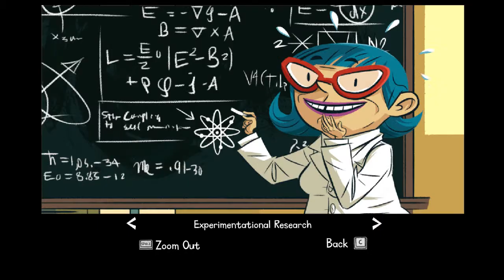ADVENTURER'S STORY - The Cave #4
Let's Begin the first of three stories... with a tale of MURDER, as of course The Cave would say.